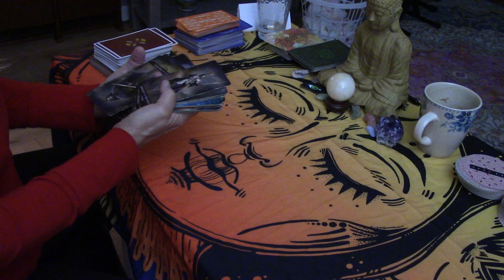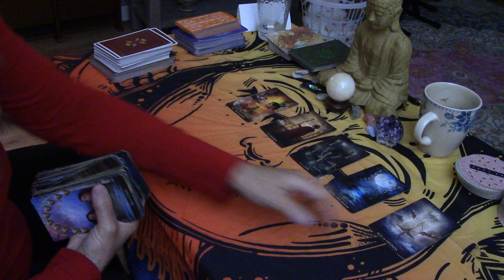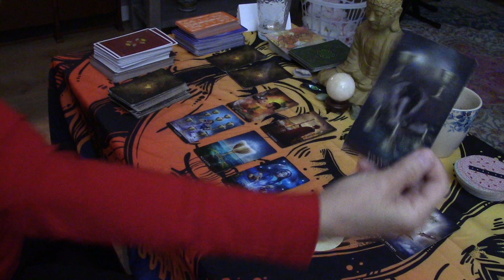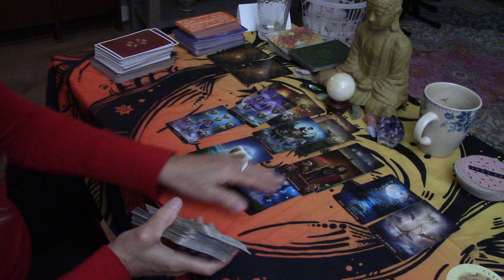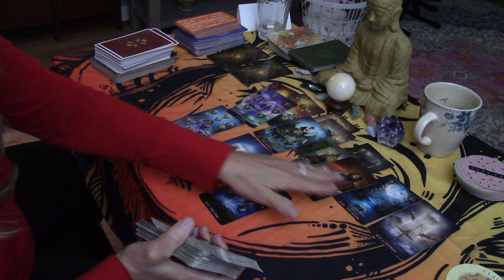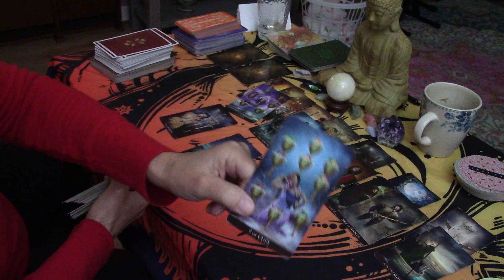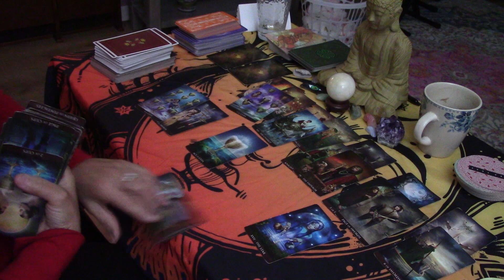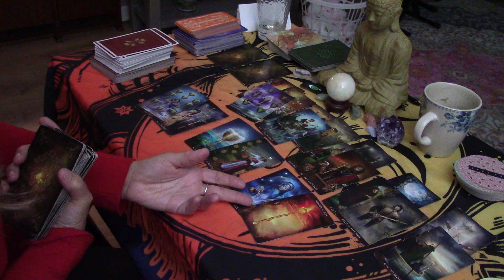LEO--SPIRIT IS TELLING THEM NOT TO TAKE A CHANCE ON YOU...Why....LOVE DECEMBER 2020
FOR ALL THE EXTENDEDS $19 it's very simple.
OR see the About Tab on my page here on YT.   Please be consistent in contacting me Either Through my website or . Currently I have a SPECIAL FOR SCORPIOS SUN, MOON OR ASCENDANT $50...(see htttps:// for a free chart to see if you have Scorpio moon or Ascendant sign) You get a video reading on anyone you choose AND a Love reading both until end of Scorpio Season 11/21.  The special will be for Sagittarius starting 11/21. ALL LOVE Readings although priced differently, include a reading on the person of your choice and a love reading except the one question reading. thank you.  Wishing you Power And Light!